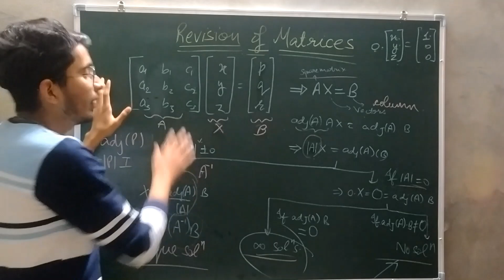Revise Matrices in 1 min! JEE Main 2021 revision || Solutions of equations in 3 variables